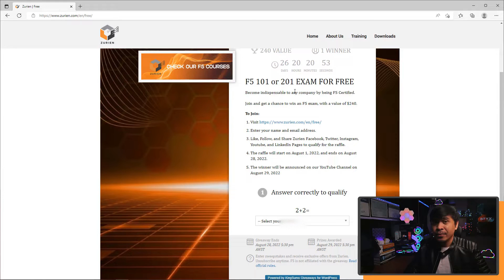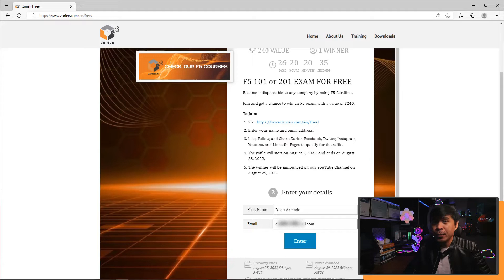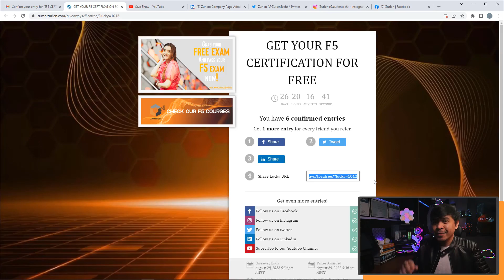F5 101 or 201 Certification Exam and Training Giveaway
We will be giving away F5 certification exam with f5 online course! Yes, you heard it!  We are gonna give it for free!

It would be F5 101 Application Delivery Fundamentals exam or if you already passed F5 101 exam, It would be F5 201 TMOS Administration Exam! Total of 240 USD. $180 for the exam and $60 for the online training!

Will be announcing the winner on Aug 29th here on this channel!

F5 Certified BIG-IP Administrator (F5-CA) - Certification Review
We took a look at F5 Certified BIG-IP Administrator (F5-CA). Broke down both F5 101 and 201 Exam. Plus I will give this certificate ratings.

Best IT Certifications 2022 - Beginner Level
We talked about my Top Picks for the Best Entry Level Certifications for 2022. I divided into 3 Groups - Base, Cloud & Data Center and Security.